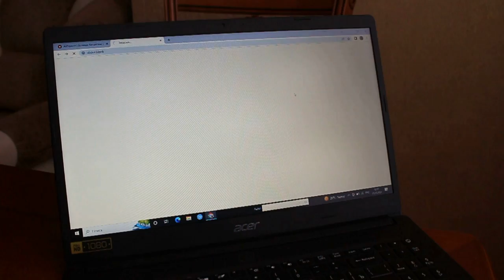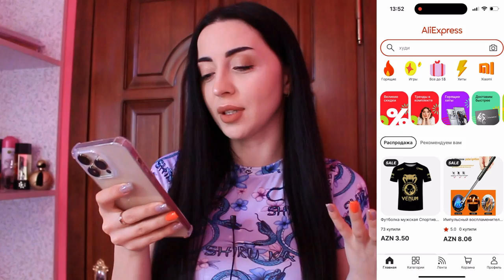ЖДУ ПРИЕЗД ПАПЫ 💗 ЗАВТРАК Mukbang Ayka Emilly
Покупай со скидками до 80% на Великой китайской распродаже на AliExpress с 20 по 26 марта